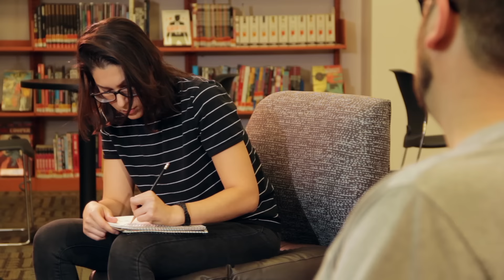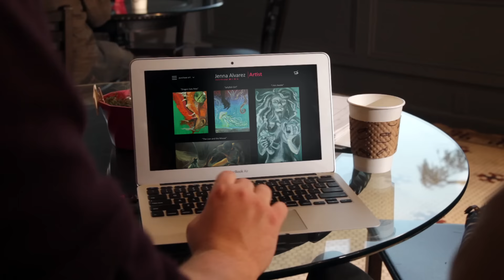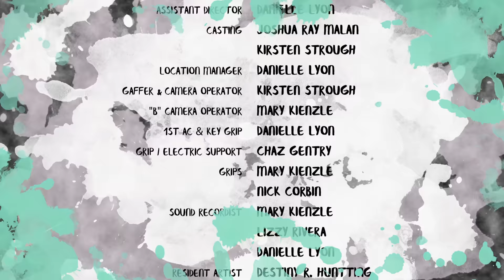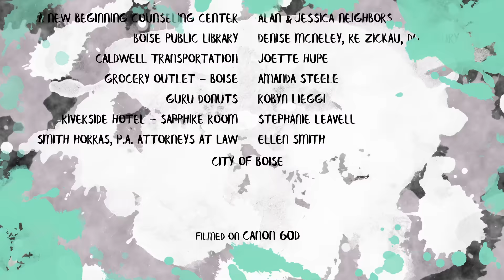Animal Warmth | S1 E2 | "Self-Fulfilling"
A lesbian artist searches for love and acceptance. Easy enough, if only she wasn’t terrified of human interaction.  In Episode 2, Jenna discovers Chris has found a friend in her, whether she likes it or not. But can she accept the fact she has found a friend in Chris? Probably not.

Love the music from "Animal Warmth?" Get the featured songs and more on the new Half Shy EP "Bedroom Visionaries:"

Este episódio já possui legendas em português.

Cet épisode a maintenant des sous-titres en français. Merci à ehtraam pour la traduction. Avez-vous du mal à les visualiser? La vidéo suivante aidera

Este episodio ya tiene subtítulos en español. Gracias a Efren González por la traducción. Tiene problemas para verlos? El video sguiendo le puede ayudar

Questo episodio ha ora sottotitoli in italiano. Grazie a Zornio Laura per la traduzione. Hai problemi a visualizzarli? Il seguente video ti aiuterà

Animal Warmth is a local web series produced in Boise, Idaho and is a project of love. Lady Les Bois Productions is a female owned, female crewed, and female supporting company.